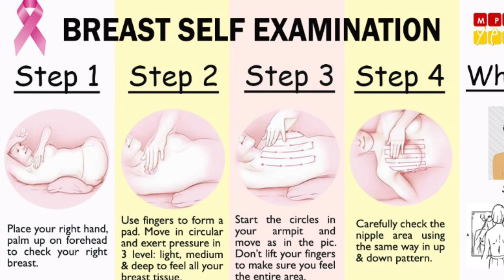BREAST CANCER AWARENESS MONTH 🎀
Natural Cistaz ja
Primmy_jones
Simmo_tas

Brighteyes Simmo
Primrose Jones

TikTok: Natural cistaz Ja
              Primnatcistaz

Breast cancer self examination video  below as mentioned